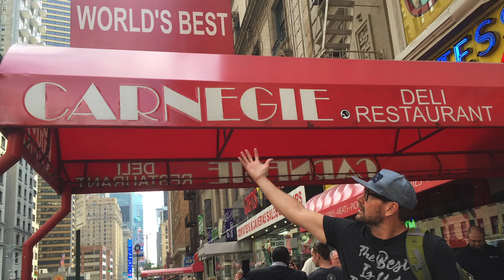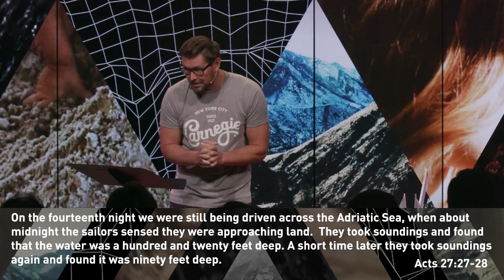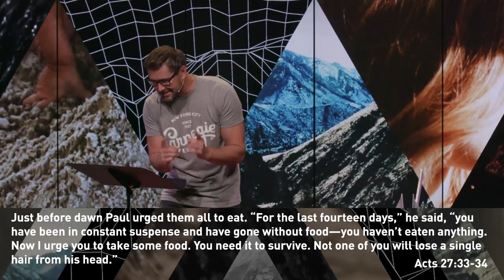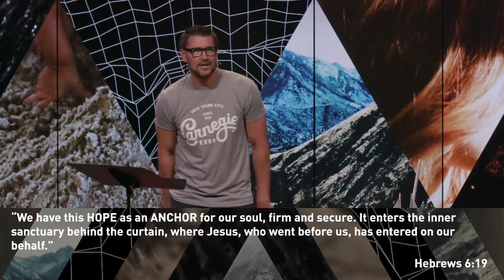Four Anchors - Mark Batterson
Pastor Mark Batterson's sermon on four anchors you need in life. When the storm rages in your life, drop anchor and pray for daylight.
08-07-16